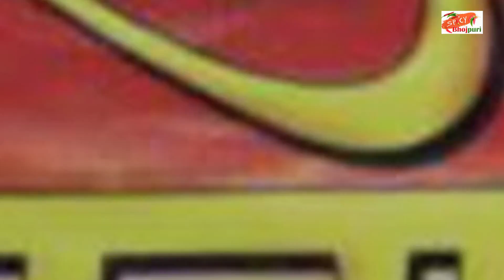2017 New Bhojpuri Movie बलमजी I Love You निरहुआ और काजल राघवानी | Spicy Bhojpuri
2017 New Bhojpuri Movie बलमजी I Love You  निरहुआ और काजल राघवानी | Spicy Bhojpuri